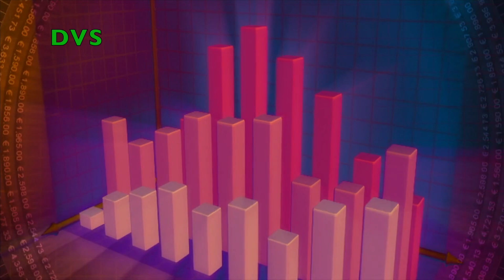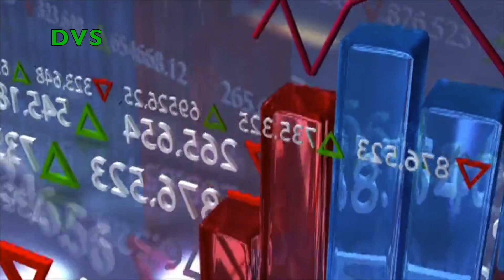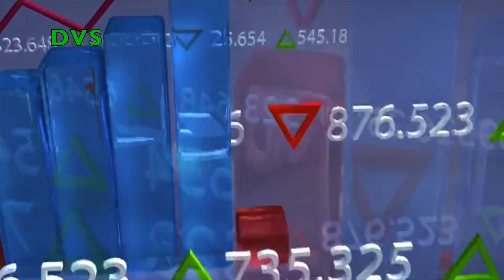THỊ TRƯỜNG ĐÓN TIN DỮ TỪ CREDIT SUISSE - Chứng Khoán Toàn Cầu Chìm Trong Sắc Đỏ ... | DVS Vlog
Chứng khoán toàn cầu chìm trong sắc đỏ, Dow Jones mất hơn 500 điểm khi thị trường đón thêm "tin dữ" từ Credit Suisse

Thị trường chứng khoán châu Âu và Mỹ đang bị bán tháo mạnh sau khi xuất hiện tin đồn cho rằng Credit Suisse sắp vỡ nợ, làm trầm trọng thêm những áp lực với nhà đầu tư.

Thông tin tiêu cực đã khiến cổ phiếu Credit Suisse giảm 20% trong phiên giao dịch ngày 15/3 theo giờ châu Âu. Cùng với đó, bộ chỉ số các ngân hàng châu Âu cũng mất 6% giá trị. Hợp đồng hoán đổi rủi ro tín dụng (CDS) kỳ hạn 5 năm của ngân hàng hàng đầu Thụy Sĩ cũng đã tăng lên mức kỷ lục mới, cho thấy nhà đầu tư ngày càng quan ngại.

- 3:54 | Cổ phiếu xuống gần mức thấp kỷ lục, 'đói' tiền gửi sau khi mất 120 tỷ USD: Tình hình ở Credit Suisse giờ ra sao?